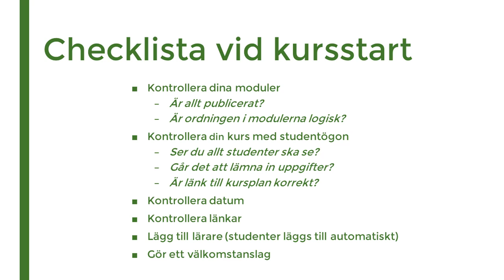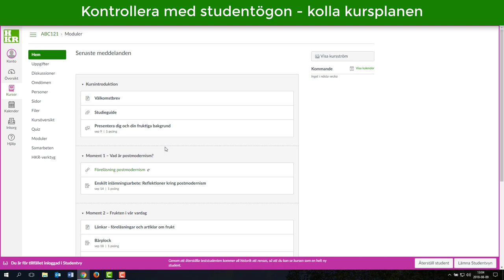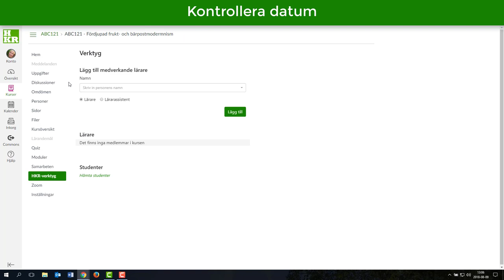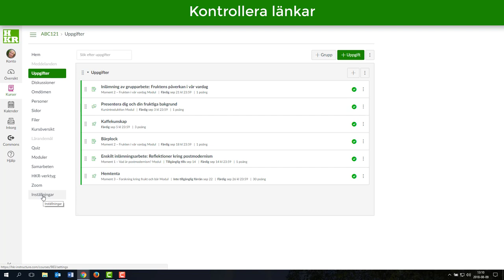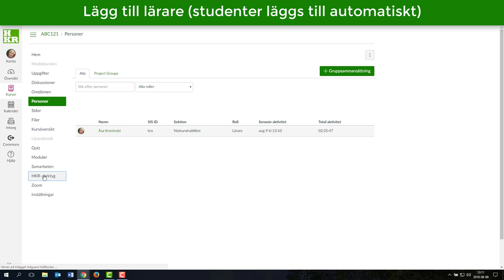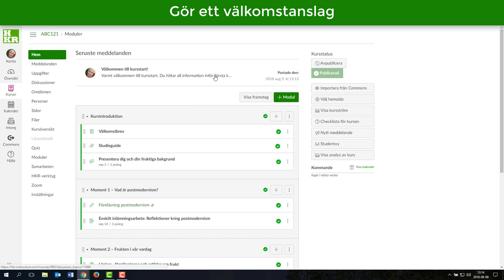Canvas: Checklista vid kursstart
Ägna fem minuter åt att kontrollera din kurs innan kursstart!